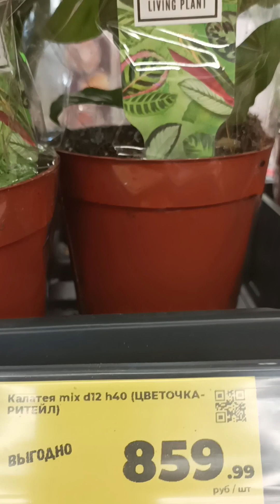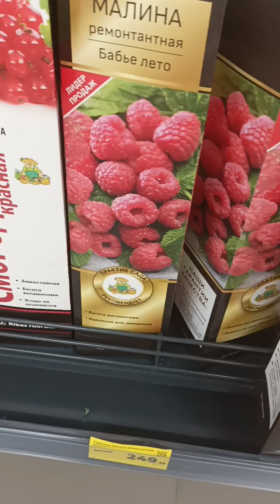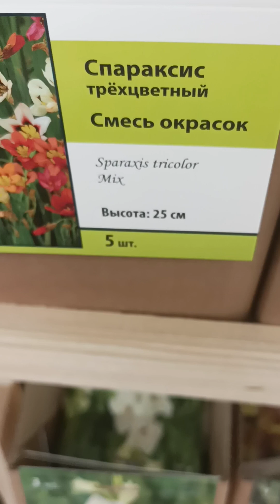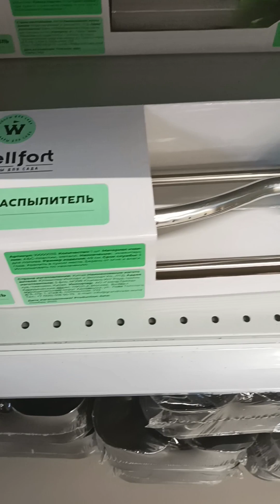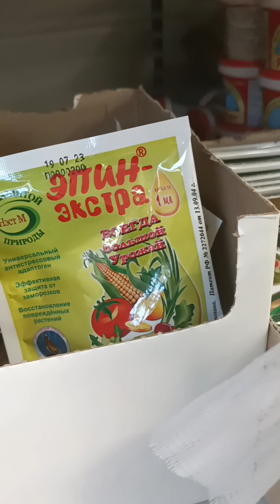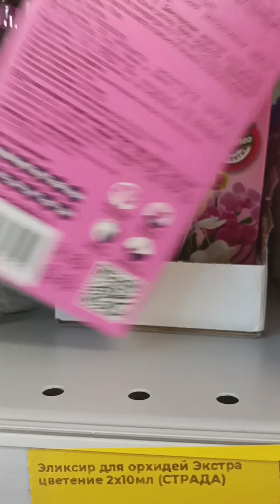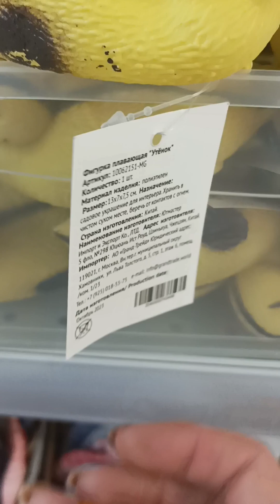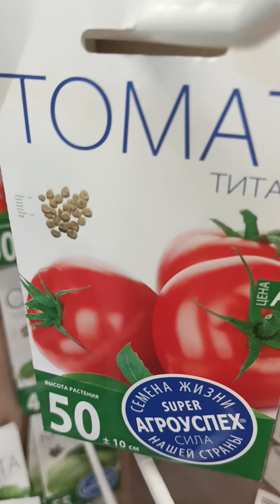Обзор секции Сад-Огород в магазине Магнит. Муром.